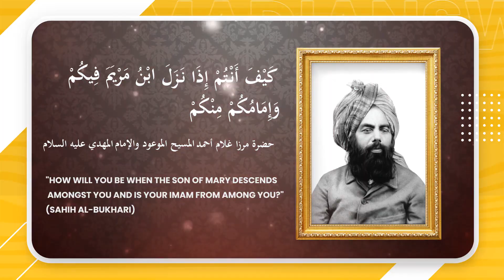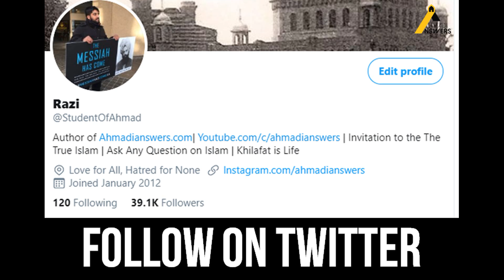Javaid Ahmed Ghamidi: Stop Persecuting Ahmadi Muslims جاوید احمد غامدی : احمدیوں پر ظلم نہ کرو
In this video, we Javaid Ahmad Ghamidi sahibPakistan speak up against Ahmadiyya persecution

Ahmadianswers.com/contact
Ahmadianswers.com